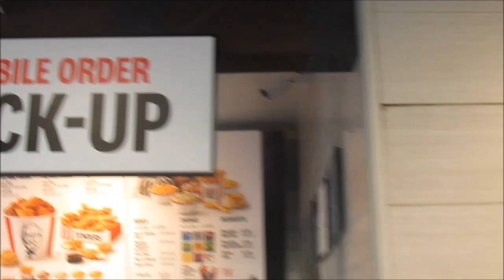kentucky fried chicken on the southwest freeway @ south kirkwood 03 03 23